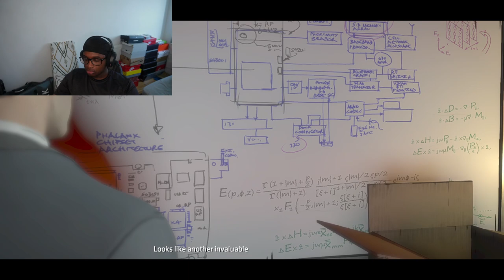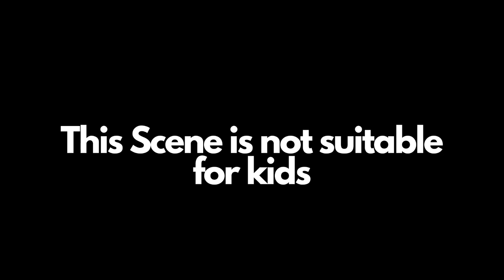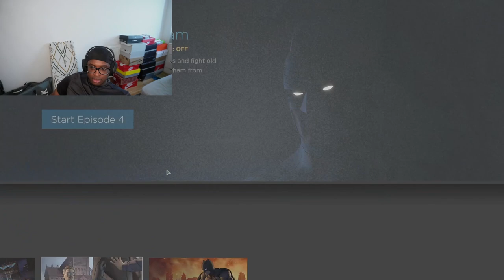Batman: The Telltale Series Episode 3 (Gone Wrong)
If you Liked the Video, Request Other Games, Reactions and Challenges you would like me to do.💯